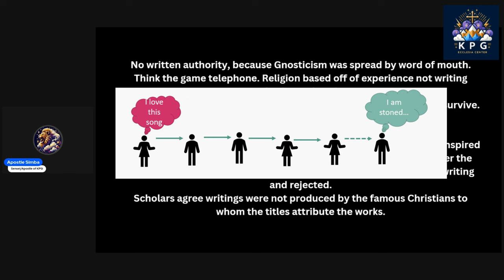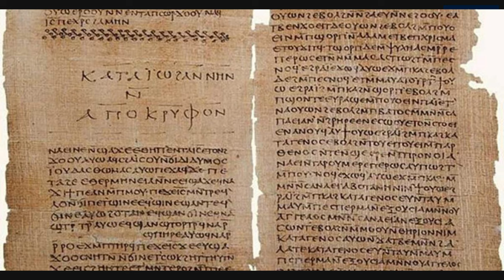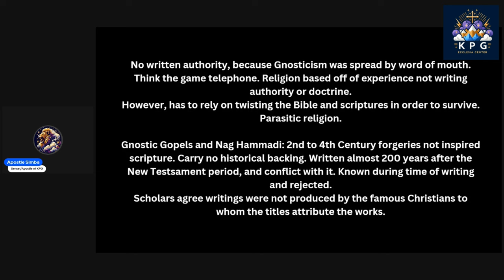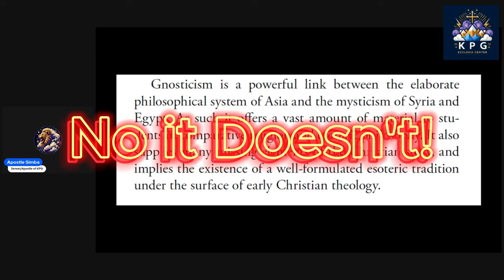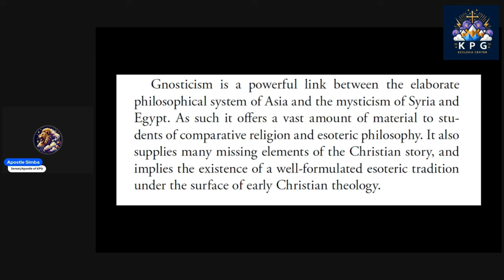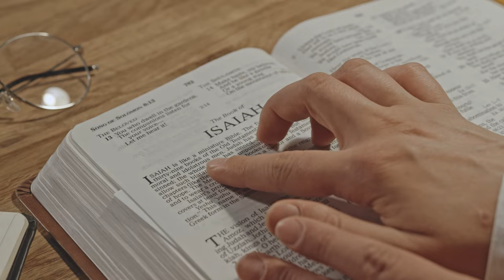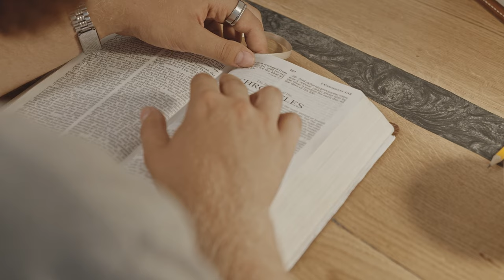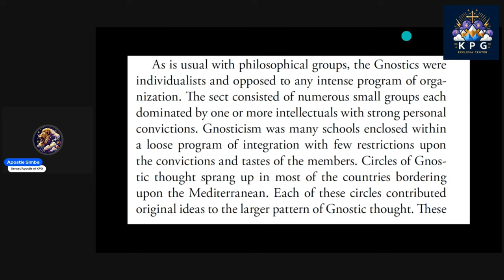GNOSTIC Gospels the FAKE Gospels | Never part of the Bible, NO secret teachings of Jesus Christ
Apostle Simba was commissioned by the Lord Yeshua (Jesus) to teach and train the body of Christ to use apologetics and scholarly skills to dismantle the enemy's lies and strengthen the church's faith and love for Jesus.
Apostle Simba teaches a Religion Breakdown Class on Saturday, in which he discusses the beliefs and views of other religions.

Kingdom, Power, Glory Ecclesia Center
Online Church/Community
Christian Organization
Based in Orange County, CA
Engage the Kingdom of God, Walk in the Power of God, Live in the Glory of God